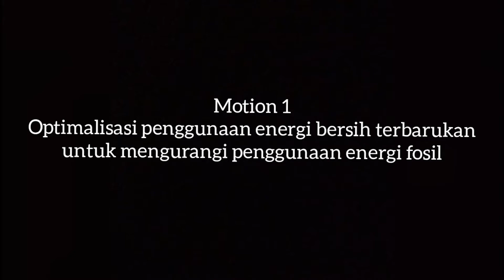Debate Competition YMCC 2021 UPNYK Tim UNILA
[ DEBATE COMPETITION YMCC 2021]

Hallo Sobat Pongky!

Kali ini ada video nih, dari salah satu rangkaian kegiatan kompetisi Youth Mining Camp Competition 2021, yaitu Debate Competition!!

Debate Competition merupakan kegiatan perlombaan YMCC 2021 yang diadakan oleh HMTA UPN Veteran Yogykarta. Kegiatan ini merupakan ajang lomba debat bahasa Indonesia tingkat Nasional bagi Mahasiswa se-Indonesia.

Berikut ini video dari Tim UNILA

Penasaran dengan kegiatan Pongky selanjutnya?